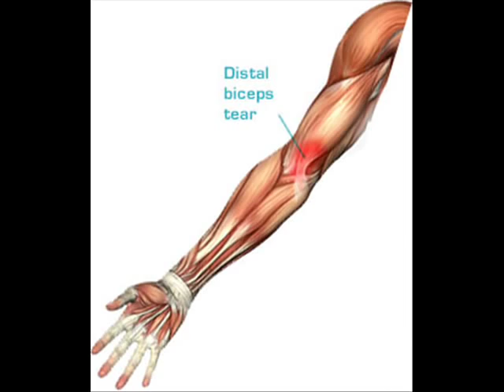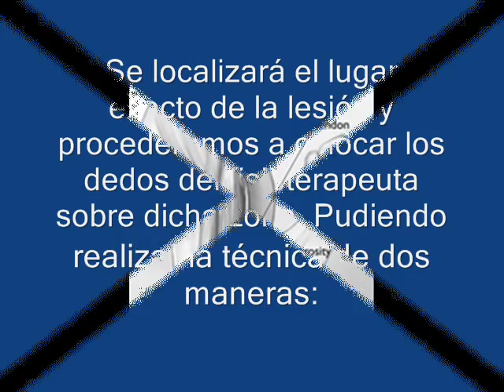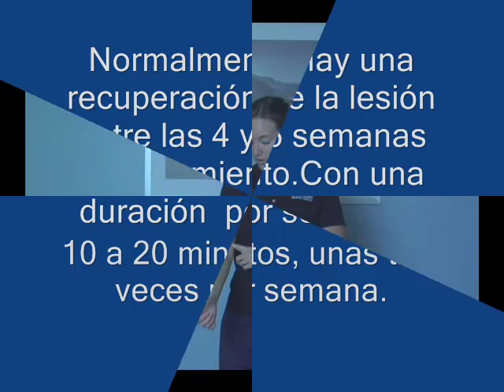Tendinitis distal del biceps_0002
Video sobre el masaje transverso profundo de Cyriax de una tendinitis del tendón distal del biceps